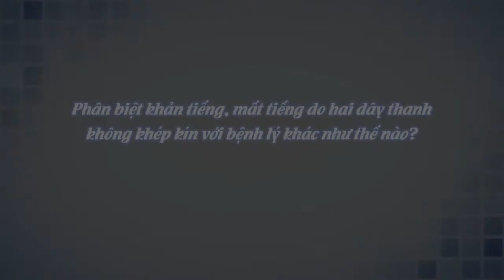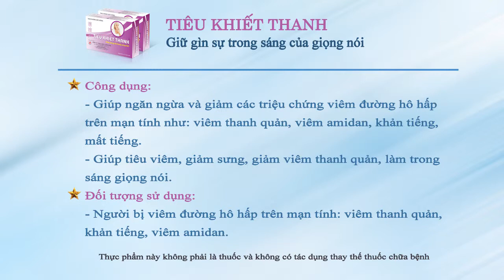Phân biệt khản tiếng, mất tiếng do hai dây thanh không khép kín với bệnh lý khác như thế nào?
Có nhiều nguyên nhân gây khản tiếng, mất tiếng, có thể do hai dây thanh không khép kín hoặc các yếu tố khác. Điểm chung là đều ảnh hưởng đến khả năng giao tiếp của người mắc. Tuy nhiên tùy theo nguyên nhân mà cách điều trị lại khác nhau. Vậy phân biệt khản tiếng, mất tiếng do hai dây thanh không khép kín với các bệnh lý khác như thế nào?
Hãy cùng lắng nghe chuyên gia Trần Quang Đạt phân tích cụ thể trong video trên đây.